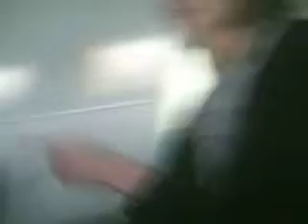Technical Support 2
Lol another customer staff argument loll